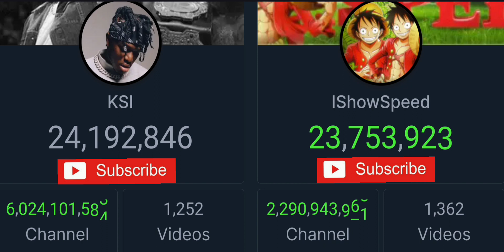vs @IShowSpeed Live Subcount 2024